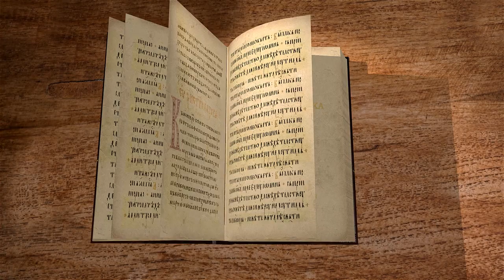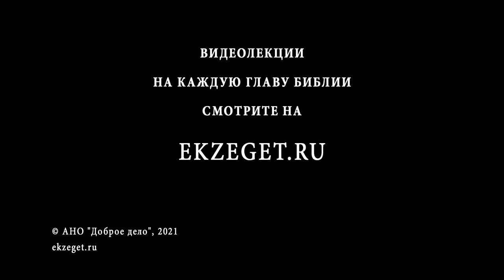Книга пророка Амоса. Глава 5. "Взыщите Господа - и будете живы" Священник Антоний Лакирев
Продолжаем чтение книги пророка Амоса вместе со священником Антонием Лакиревым. Читаем главу 5.
Обличение Израиля за нарушение правды и возвещение наказания.
День Господень.
Обличение за лицемерное служение Богу.